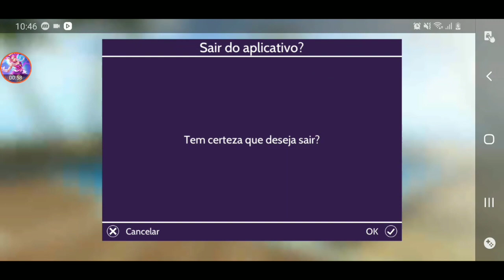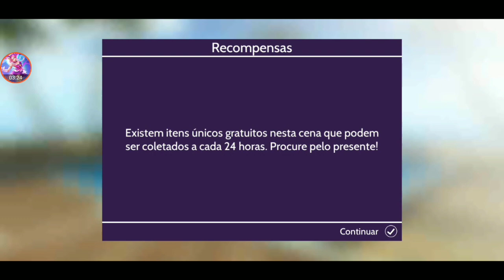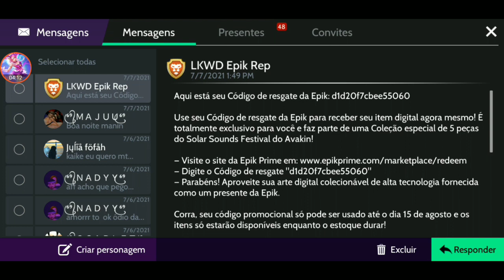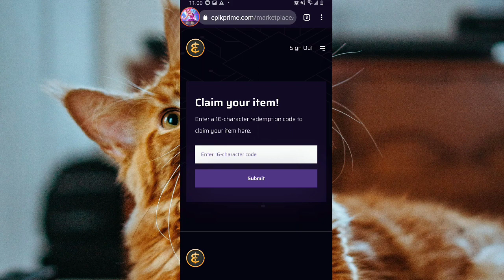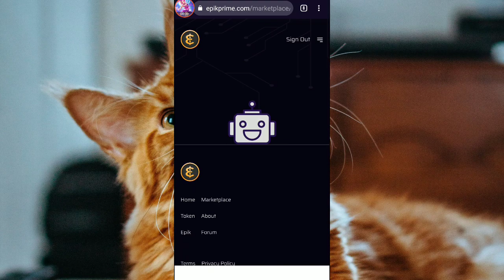COMO PEGAR A NOVA INSÍGNIA E OS NOVOS ITENS GRÁTIS NO AVAKIN LIFE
no vídeo de hoje vou ensinar a vocês a como pegar a nova insígnia do Avakin life e os novos itens do novo evento festival sons solares aqui dentro do Avakin life e também vou ensinar a vocês a como por o código para resgatar as recompensas do evento festival som solares